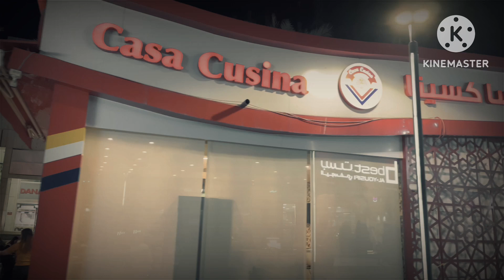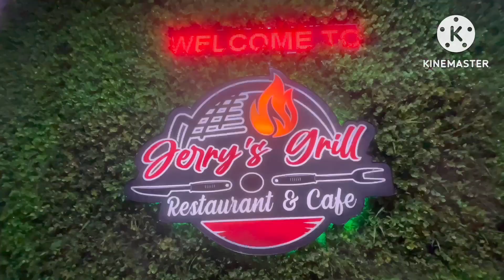Best chibugan at arcade sa Old Souk Salmiya! 🍽